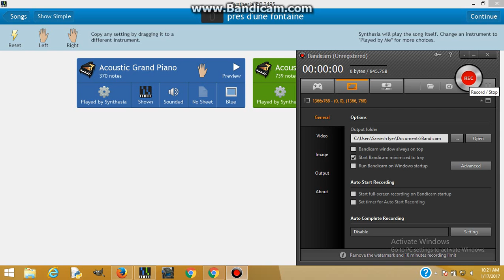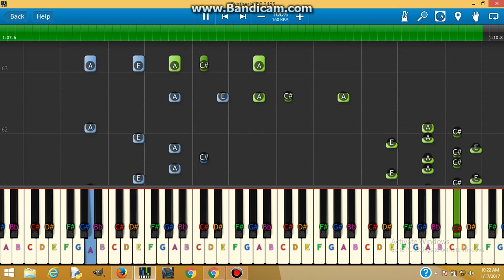pres d' une fontaine (Near a fountain) Opus 105 Number 8 Friedrich Burgmuller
Fast one octave movement of right hand, along with medium speed accompaniment, is this piece, written in A major. It is probably the least interesting in Opus 105, and sounds like  an exercise. Still, it does give the effect of a "fountain" nearby, with the water seeming to spurt out in fast movements. Hope you enjoy this video!